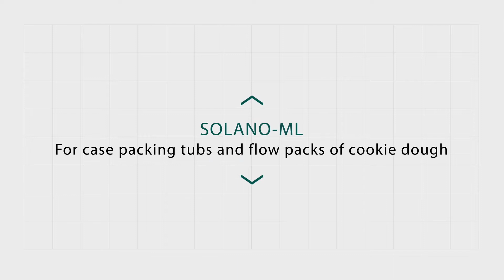Mpac Group - SOLANO ML Automated Packaging Machine | Manufacturing Video by VCM Interactive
VCM Interactive created this manufacturing video for Mpac Group to highlight their SOLANO ML automated packaging machine. Filmed in Mississauga, Ontario Canada.